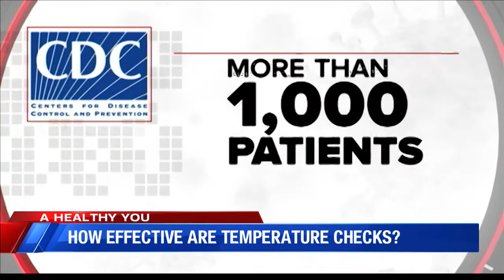How effective are temperature checks?